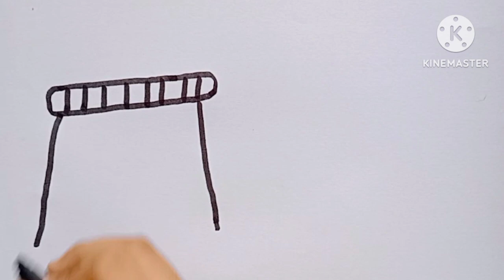rainbow colour summer clothes drawing painting colouring and toddlers for kids drawingforkids #